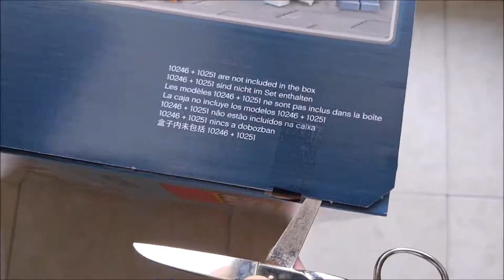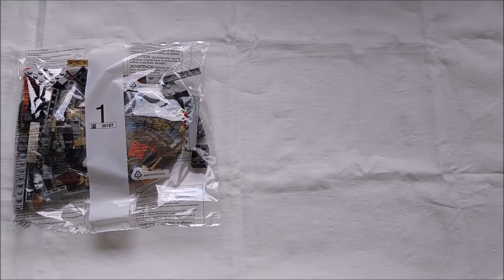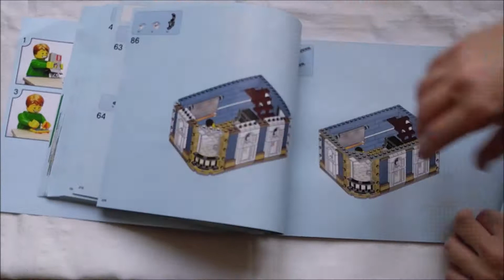LEGO CREATOR EXPERT 10255 - Piazza dell’assemblea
LEGGIMI:

NUMERO SET: 10255

NOME SET: Piazza dell’assemblea

PEZZI: 4002

PREZZO:  179,99 £ / 239,99 € / 279,99 $

ADESIVI: No

ISCRIVITI al canale per vedere altri video come questo, COMMENTA per darmi un opinione o per darmi opinioni p suggerimenti o altro, CONDIVIDI con chi ha interesse per LEGO e playmobil, infine, POLLICE IN SU O IN GIU se il video ti è piaciuto oppure no.